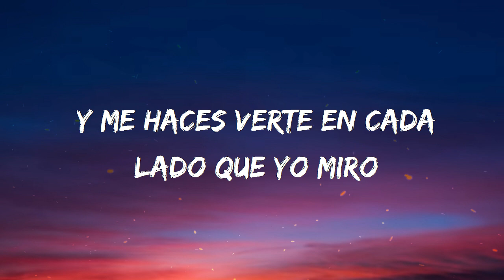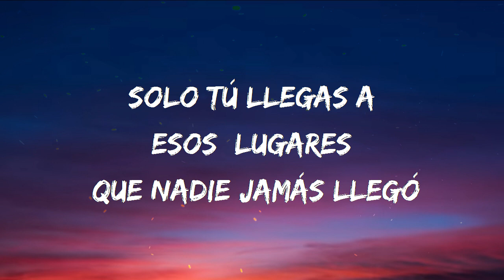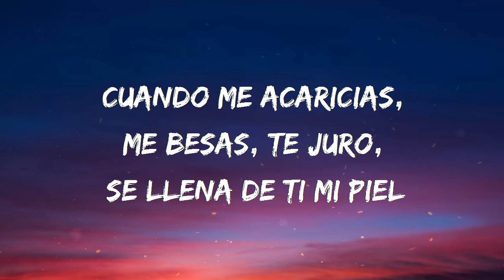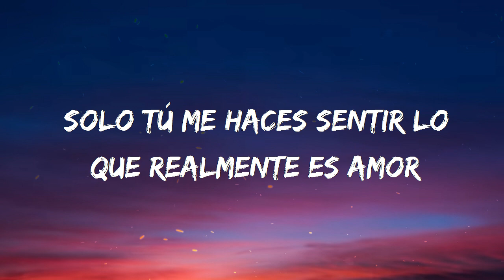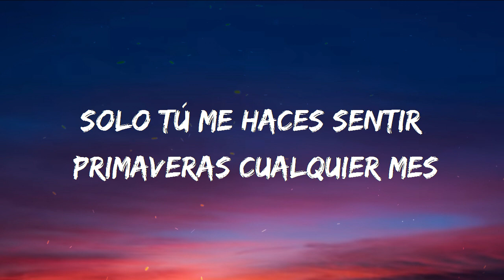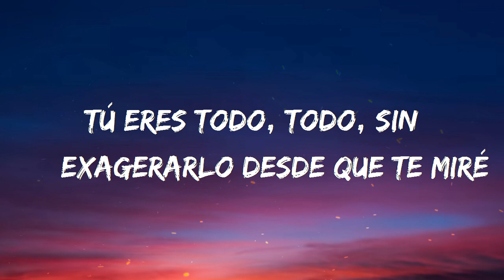Sólo Tú - Calibre 50 (Letra/Lyrics)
Welcome to 🎉Summer Music🎉

Letra:

Solo tú
Provocas un suspiro
Y me haces verte en cada lado que yo miro
Solo tú
Conviertes lo imposible en realidad
Eres mi necesidad
Solo tú
Me llenas los vacíos
Y hace cuántas vidas yo te habría elegido
¿Por qué, tú?
Esa pregunta fácil es de responder
Porque ya
Te estaba amando, incluso antes de nacer
Solo tú me haces sentir
Lo que realmente es amor
Solo tú llegas a esos lugares que nadie jamás llegó
Primaveras cualquier mes
Cuando me acaricias, me besas, te juro, se llena de ti mi piel
Tú eres todo, todo
Sin exagerarlo
Desde que te miré
Es Calibre 50, chiquitita